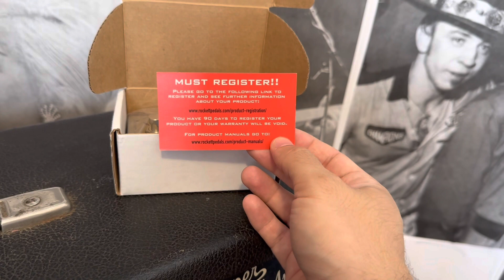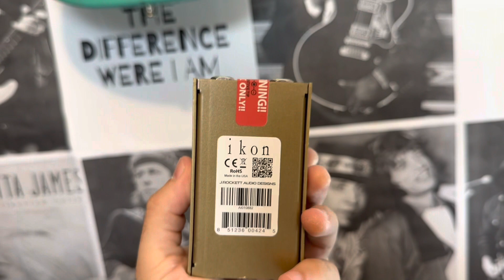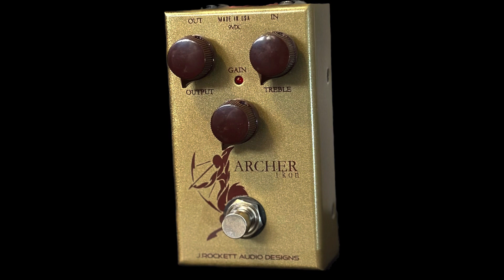O MELHOR TESTE de Pedais!! Pedal Archer Ikon da J Rocket Audio Designs não é fácil de achar também!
PEDAL difícil de achar chamado Archer Ikon!! Esse pedal foi criado para para atingir a sonoridade do lendário Klon Centaur e ser mais acessível no preço! E o teste que vocês vão ver conta um pouco de tudo desde o tirar da caixa até o tocar mesmo, mas tocar completamente puro sem qualquer tipo de edição pra você sentir o drama de verdade sem camuflagem!! Um baita Overdrive!

Obrigado  @RudysMusicNewYork  !!